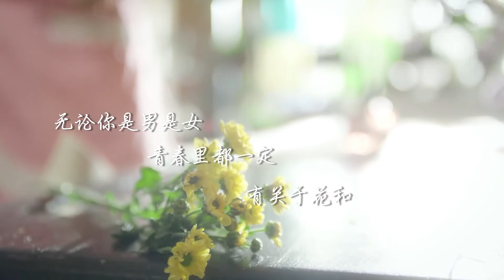都市爱情电视剧| 【爱的二八定理Theorem of Love】09 腹黑男与病娇女化身爱情专家，帮助被分手的悲惨男女找到 “完美复仇”前任的方法（宋妍霏 孙坚）💞中剧连连看